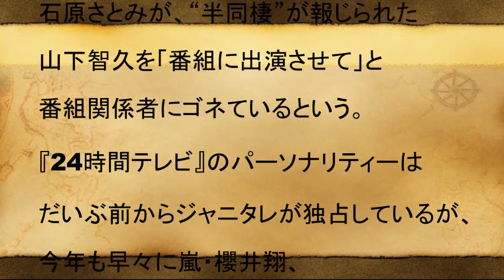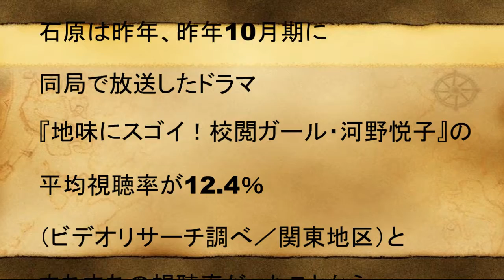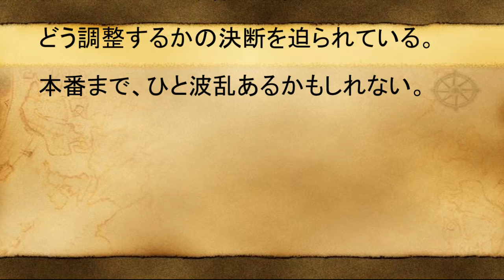「驚愕」 石原さとみのいやいや期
石原さとみが小山慶一郎を拒否！「あんなキモ男はイヤ！」24時間テレビで共演を最後まで嫌がっていたことが明らかに【ゴシップ館】

石原さとみが『２４時間テレビ』出演決定！山下智久ファンは大激怒　【話題のニュースチャンネル】